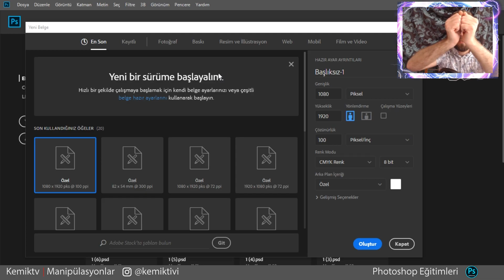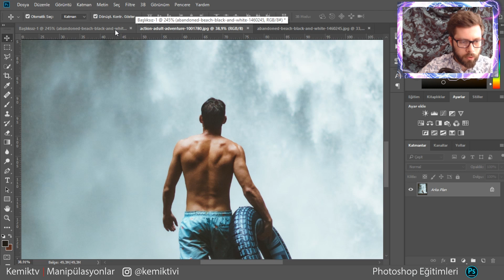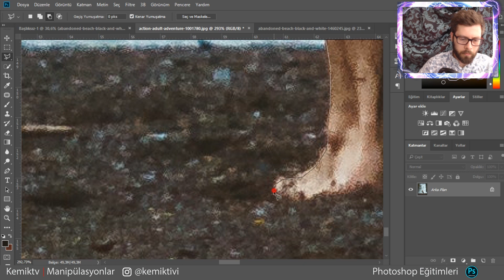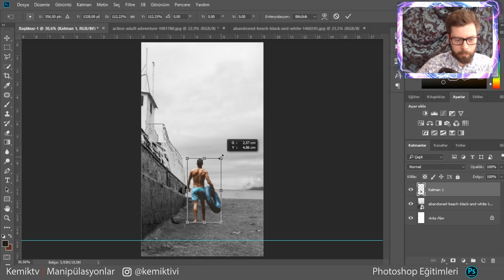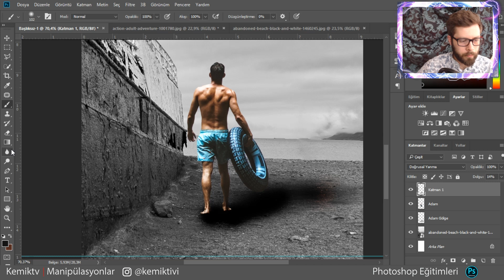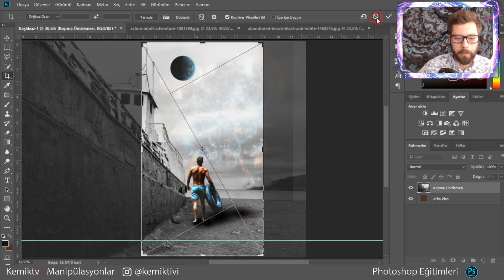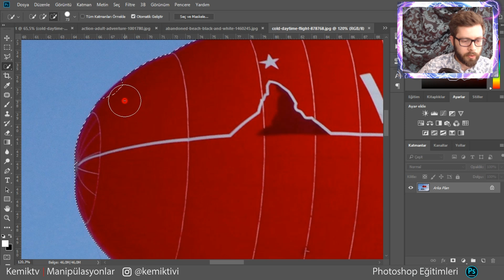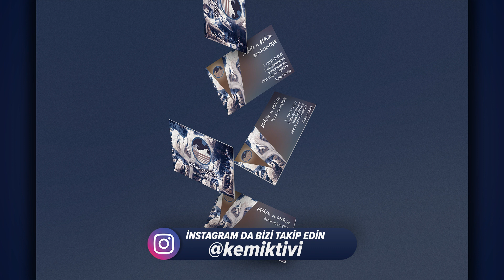Deniz Yok - Dijital Manipülasyon - Nasıl Yapılır - Adobe Photoshop CC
Merhaba Photoshop'da Mobil Duvar Kağıdı ( Wallpaper ) Yapacağız, Dijital Manipülasyon Tadında Olacak Biraz, Biraz Siyah Beyaz Sebya Tonları Kullanacağız, Dekupe Tekniklerini Öğreneceğiz Deniz Hasreti Adında Güzel Geniş Anlatıma Sahip Güzel Bir Video Oldu Aşağıdaki Linkten Son Halini Görebilir ve Ücretsiz Olarak İndirebilirsiniz. Videoyu Beğenmeyi Unutmayın, Kolay Gelsin.

Ücretsiz Wallpaper İndirmek İçin:
Free Wallpaper:
Uçan Türk Gençliğine Destek Ol

Aklınaza Böyle Sorular Takılıyorsa:

- Ünlü Tasarımcının Teknikleri (Photoshop Dersleri)
- Fotoğraf Renk Düzenleme TEKNİKLERİ (Photoshop ve Tasarım Dersleri)
- Manipülasyon Teknikleri, Püf Noktalar [Photoshop Dersleri]
- Photoshop’ta Manipülasyon Nedir/Nasıl Yapılır?

Merhaba, ben Muhammet Yılmaz Kemiktv Kanalımızda Adobe Programlarını Özellikle Photoshop, Illustrator, Indesign Programlarını Enerjik ve Eğlenceli Bir Dil İle Anlatarak Sizleri Sıkmadan Sizlerle Etkileşimli Tasarımlar Yapmak İstiyoruz,

İlgili anahtar kelimeler:
- Eğitim dersleri,
- Resim dersleri
- Photoshop cs5 / cs6 / CC / 2017 / 2018
- Photoshop dersleri
- Photoshop dersi .